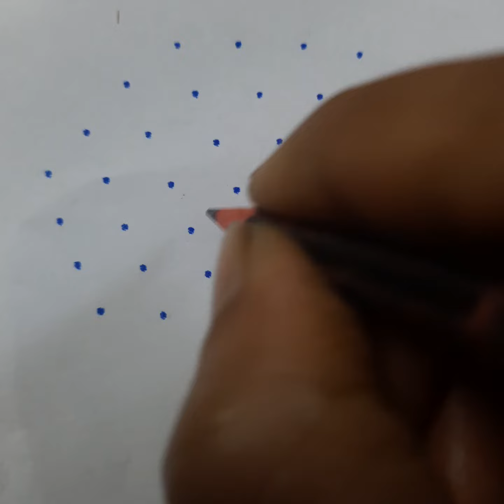7x4 interlaced kolam rangoli design:1361 @AmmaSalahalu369 easy chukkala muggulu for daily